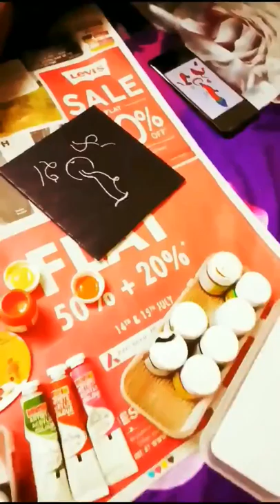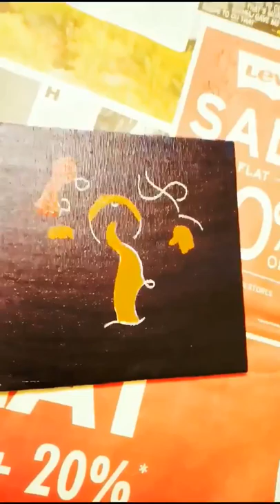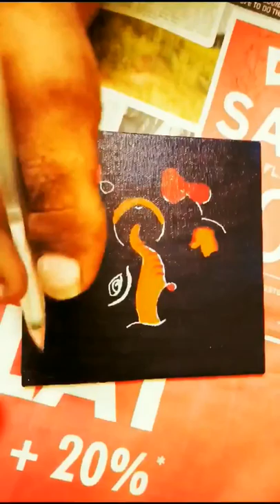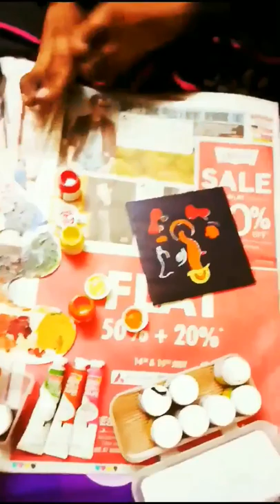See how I made the name of Ganesha painting.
Hello Friend's,